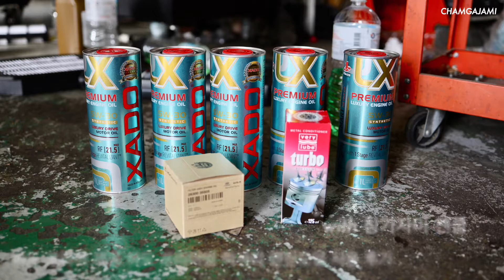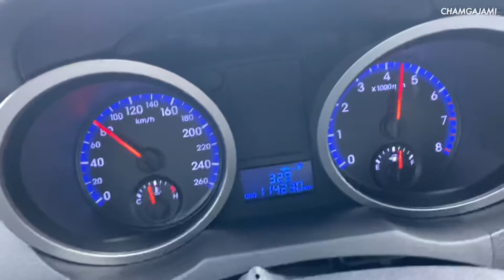하도 프리미엄 럭셔리 엔진오일 5W-30 참가자미 제네시스쿠페 사용 후기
(하도 코리아 제공) 하도 프리미엄 럭셔리 5W-30 엔진오일
 + 루브베리터보 엔진오일 첨가제

- 엔진오일에 향기가 난다는 점
- 오일 넣고 남다른 부드러운 필링을 느낄 수 있는 점
- 지속적인 고rpm사용에도 오일이 지치지 않은점

암튼, 머리 털나고 젤 마음에 드는 엔진오일.